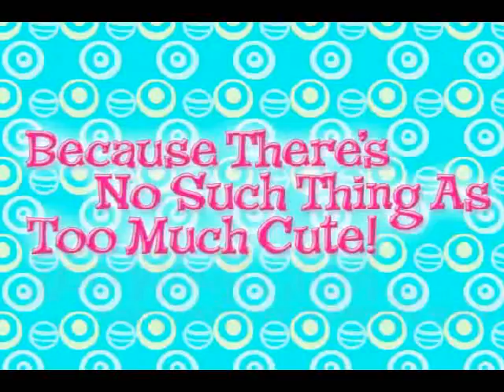Trailer OFICIAL de catz High quality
el trailer del juego catz!de varias consolas!disfrute cuidando a sus gatitos!(virtuales). en alta calidad